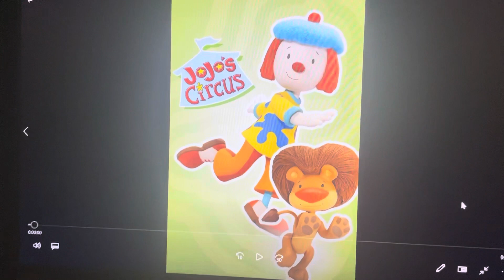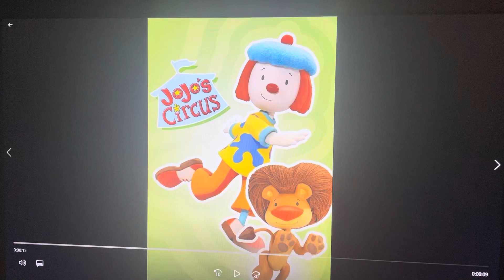Peter the Jason Segel and Scott Pilgrim Fan Rants #94: JoJo’s Circus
This rant video was requested by Sydney Buses and Trains Fan 804.
JoJo’s Circus? NO! More like Loser’s Circus!